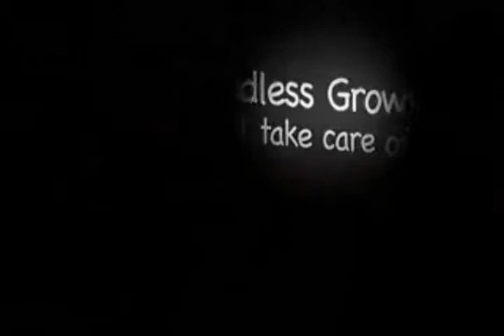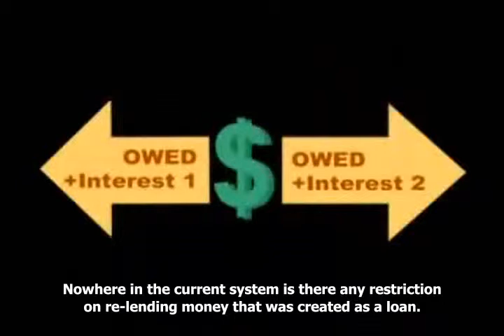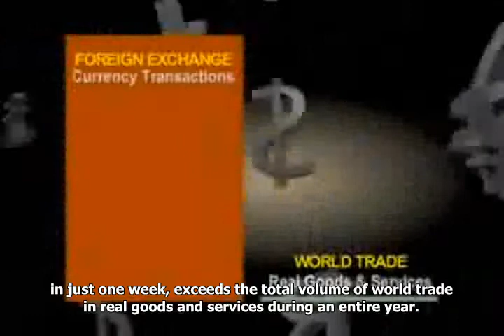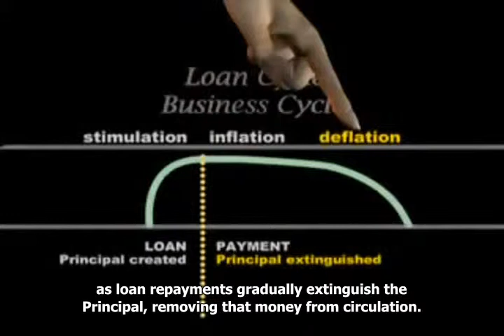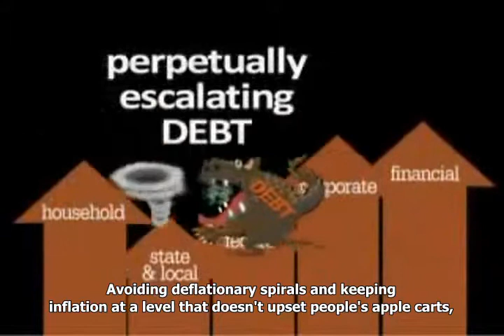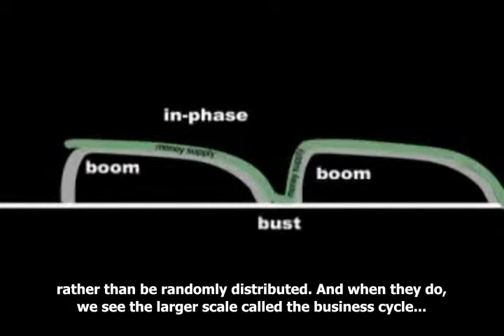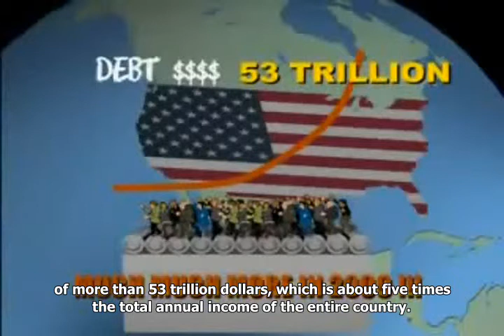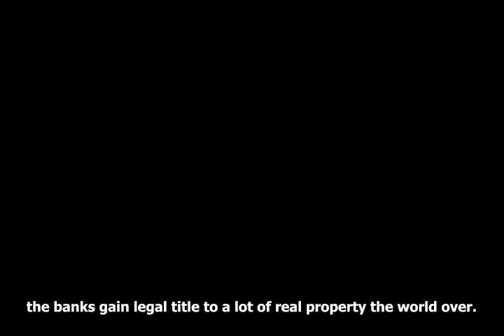El dinero es deuda 2 - Promesas Incumplidas - Parte 5.avi